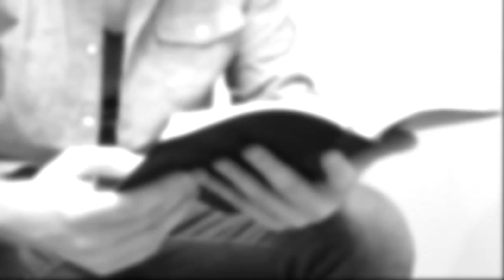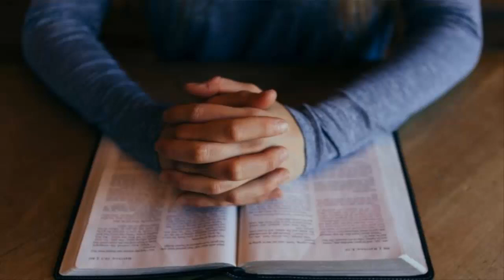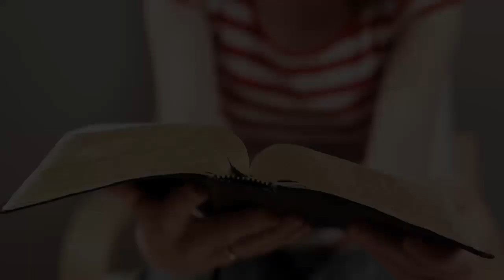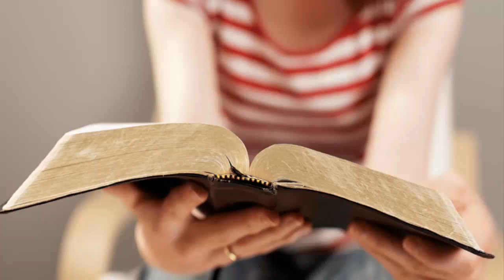SENSIBILIDAD ESPIRITUAL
La sensibilidad es la capacidad que tenemos los seres humanos para percibir y comprender la verdadera naturaleza de las circunstancias y los ambientes.

Ser sensible espiritualmente implica permanecer en estado de alerta para comprender todo lo que verdaderamente ocurre a nuestro alrededor.

Debemos ver la sensibilidad espiritual como una herramienta que nos hará despertar hacia la realidad, descubriendo las causas de todo aquello que nos aflige.